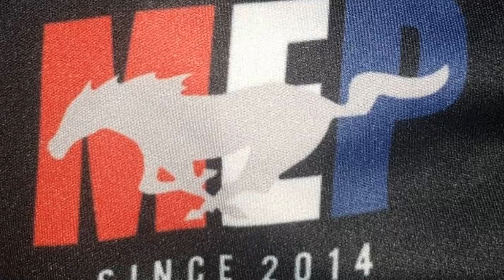Mustang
Aldo Dizon MEP352